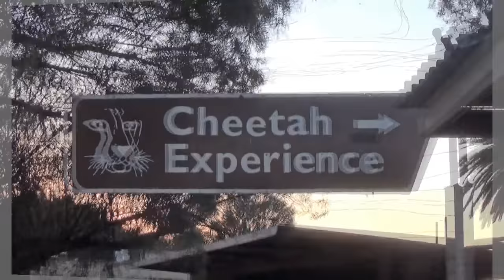Night 3: Sleeping Inside A Cheetah Enclosure With Two Adult Big Cats - Cat Sucks Thumb Chews Ear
I spent 10 nights sleeping inside a Cheetah enclosure with two adults; setting up camp inside a concrete box in their territory.  This was an experiment to see how Cheetah behavior differs from daylight activities and it turned out as one of the most incredible experiences of my life.  I hope to make people rethink all their preconceptions about Cheetahs with my overall efforts.  Things they won't read in a book, or see visiting a zoo, or watching on Nature Programs like Nat Geo Wild.  It will take years.

These two females were bred and hand raised at this Cheetah Breeding facility called Cheetah Experience in South Africa.  I spent four days getting to know them first and letting them get to know me before spending any nights inside their concrete Cheetah box.  They were surprisingly nice; even more so at night than during the day.  Cheetahs are diurnal rather than nocturnal which means they hunt during the day rather than night.  As a result, their moods were relaxed.  Their thoughts were not about food or hunger, but relaxation and rest.

In this episode, I showcase some of their repetitive behaviors these two amazing Cheetahs did every night.   I include behavior like Eden's insistent and addictive grooming, love biting, snuggling and cuddling, purring, how they positioned themselves around me every time, nibbling, biting, chewing my ear and sucking my thumb and how they began treating me exactly like I was another Cheetah but with a higher level of trust and respect.

Both Cheetahs behaved the same way (in their own way) every night.  Eden would insist on grooming me while Faith just liked to snuggle up close to me.  Both spent the first 20 minutes grooming, purring, nibbling, biting, and then Eden would grab something to pacify herself to sleep.

Grooming is a very social thing Cheetahs do and it serves to not only clean up fur, but spread their scent on you so that you become their property.  When they groom you, they are saying hey, look at him/her... I'm proud to let the world know that you belong to me.

Grooming definitely gives them pleasure.  These two love it and Eden is addicted to it.  I let them groom me because they liked it so much and it helped in my relationship with them.  Cheetahs and cats prefer grooming hair.  But their sharp spined tongues hurt bad enough to make me bleed.  Trying to block Eden with my hands had limited effect as she would push my hands out of the way to get to my scalp.

Eden also liked love biting and I show her ear nibbling fetish she has.  She stops purring and begins biting my ear, raking it with her teeth!  It hurt but not as bad as her tongue grooming.  I finally figured out to let her pacify herself to calm her down with my thumb.  She also would bite my arm and hand and hold it while purring herself to contentment.  They both behaved very much like domesticated cats because they do this as well.

On the final episode of Sleeping Inside A Cheetah Enclosure, I show more interesting behavior to include jealousy, night hunting, more purring, biting, sleeping, and my conclusions about all of it and why I think they behaved the way they did.  I was a center of their attention and I reveal why I think that was.

"Sleeping With The World--- Two Animals At A Time"  Dolph C. Volker